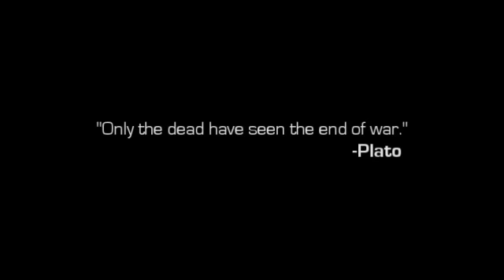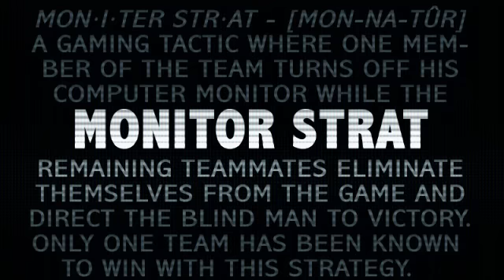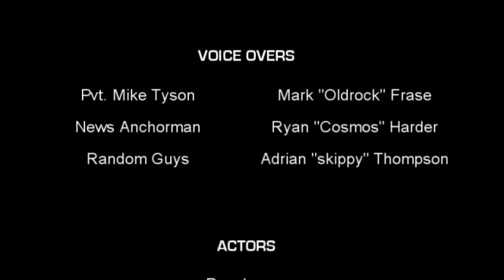Team SkippyFX - The Movie 2